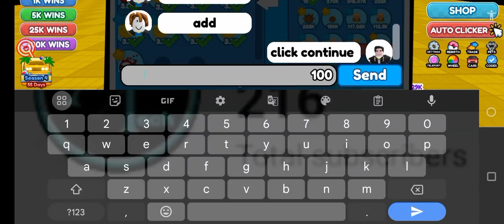Roblox Mod Menu || Roblox Mod Apk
Welcome to Mr Modder

At Mr Modder, we are all about mods and pushing the boundaries of what's possible in the world of gaming . Join us on this epic modding journey as we enhance graphics, add new gameplay mechanics, and transform virtual worlds into something truly extraordinary.

Whether you're a seasoned modder or just starting out, this channel is dedicated to bringing you the latest and greatest in the world of mods. Expect in-depth tutorials, mod showcases, reviews, and even some behind-the-scenes peeks into our own modding adventures.

We believe that mods have the power to unlock endless creativity, and together, we can redefine what's possible in the world of gaming.

Stay curious, stay creative, and as always, happy modding!

YOUR QUERY

how to hack roblox robux

how to hack roblox account 2023 easy mobile

how to hack roblox account 2022 easy

how to hack roblox blox fruit

how to hack roblox 2023

how to hack roblox unlimited robux latest version

how to hack roblox robux in mobile

how to hack roblox with lucky patcher

how to hack roblox doors

how to hack roblox bedwarsroblox mod apk unlimited robux

roblox mod apk

roblox mod apk 2023

roblox mod apk unlimited robux android 2023 mediafire

roblox mod apk unlimited robux android 2022 mediafire

roblox mod apk download

roblox mod apk unlimited robux 2023

roblox mod apk latest version

roblox mod apk robux

roblox mod apk unlimited robux latest version

roblox mod menu 2023

roblox mod menu unlimited robux

roblox mod menu pc

roblox mod menu mediafire

roblox mod menu apk

roblox mod menu robux

roblox mod menu latest version

roblox mod menu download

roblox mod menu unlimited robux apk

roblox mod menu mediafire 2023

HASTAGS

                        *ALL LINKS ARE IN COMMENTS*